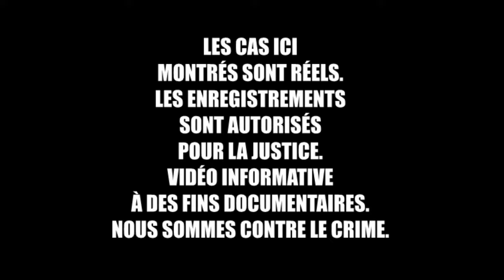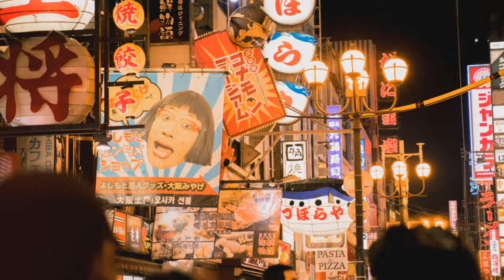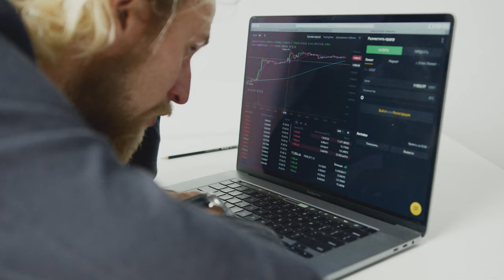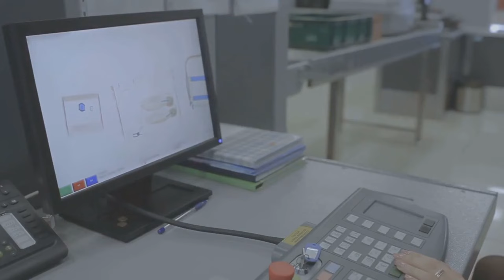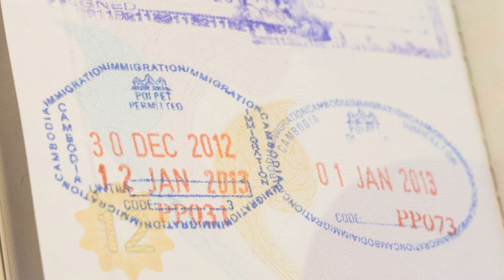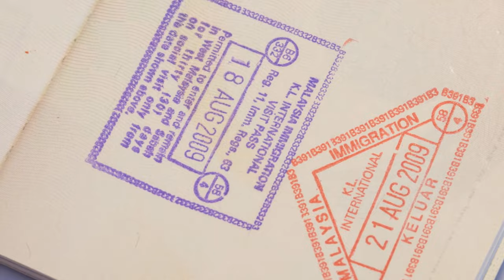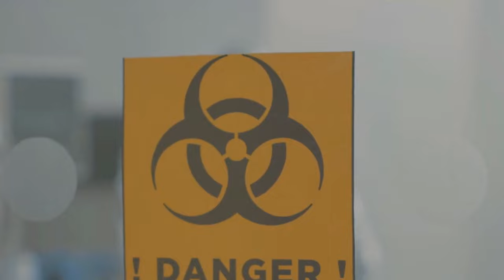LOS CASOS MÁS RAROS en el CONTROL DE FRONTERAS de CADA PAÍS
Gana dinero por simplemente navegar!